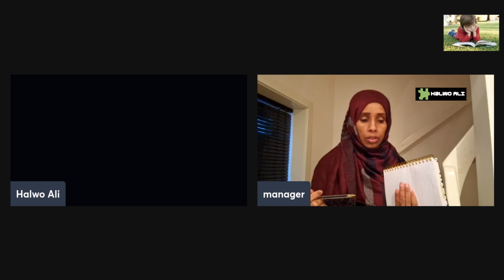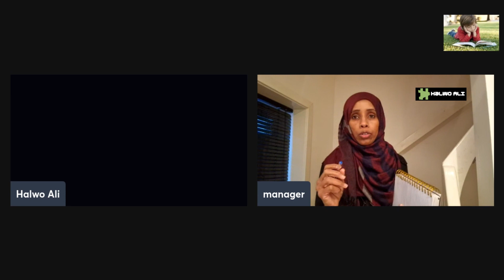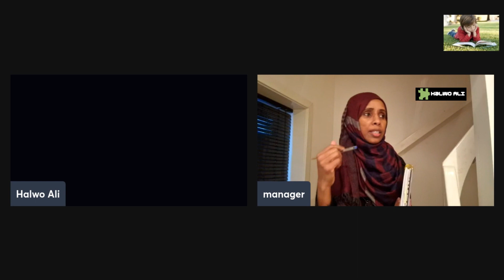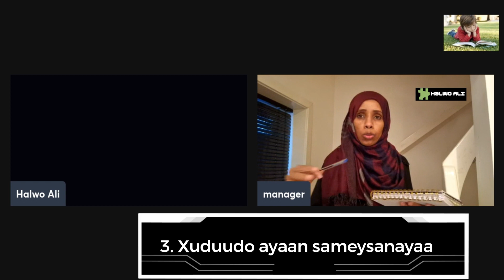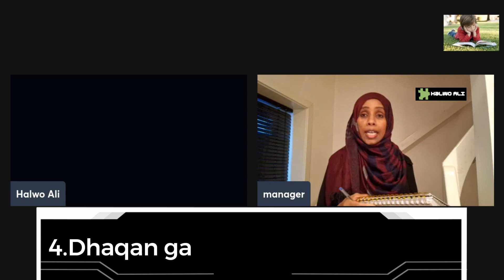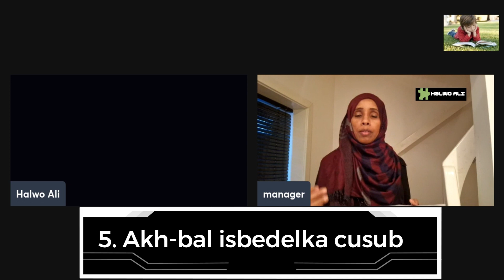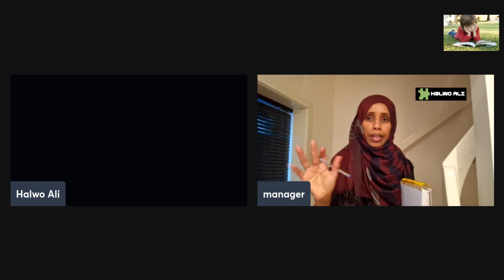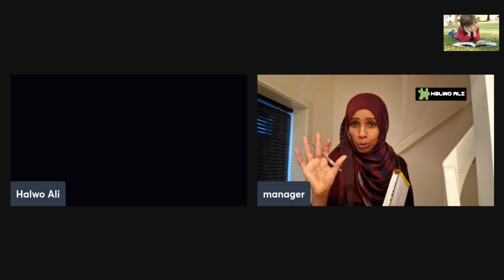Part 2. Xuduuda u sameynta Naftada waxaad ka baran kartaa Awood badan oo kaa maqan in ay jirta,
Xuduuda u sameynta naftaada  waxaad ka barankartaa in ay jiraan awood-badan oo kaa maqan. Marka aad xuduudaha nafeed aad sameysatid waxaad noqonaysaa qof qorsha iyo waqti leh.